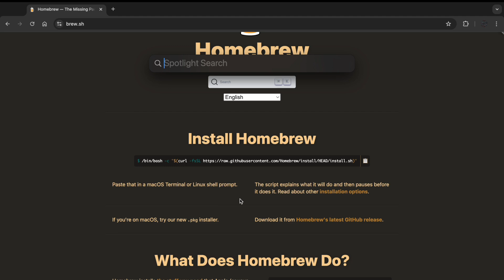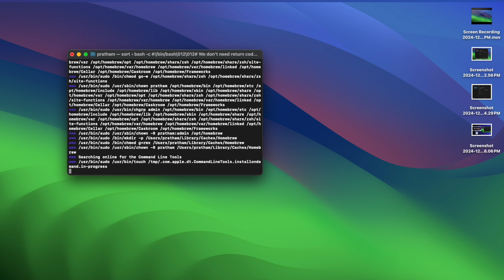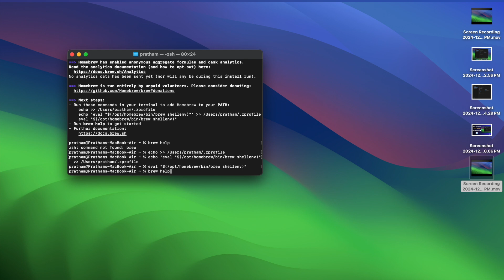How to install Homebrew on Mac | MacOs Package Manager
✨ Welcome to Coding Enthusiast! ✨
Are you ready to supercharge your Mac with Homebrew? 🍎 In this step-by-step guide, I’ll help you install Homebrew—the popular macOS package manager—on your Mac, especially if you have a silicon chip like M1, M2, or M3. ✅

Whether you're a developer or just starting your tech journey, this tutorial makes the process simple and hassle-free. Watch now and start managing your macOS packages like a pro! 🚀